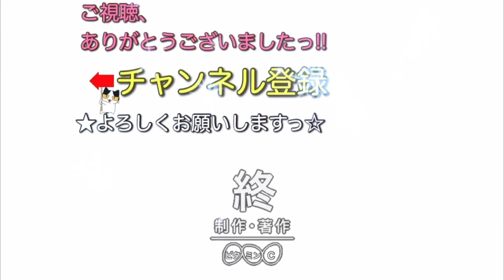ポルノグラフィティ『BLUE SKY』ベース弾いてみたっ！